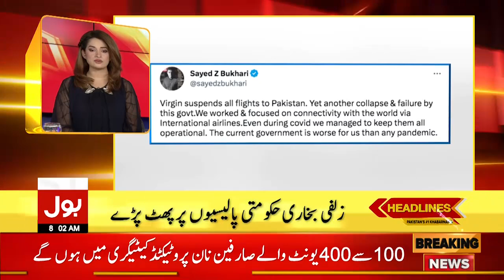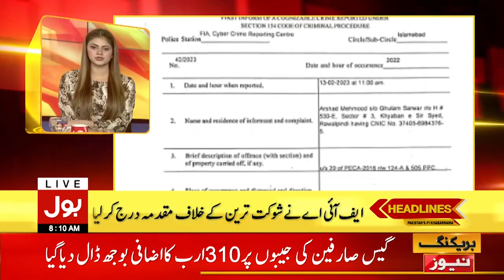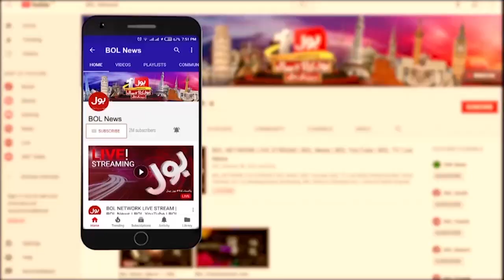Shehbaz Govt Big Failure | BOL News Headlines At 8 AM | Inflation Hike In Pakistan